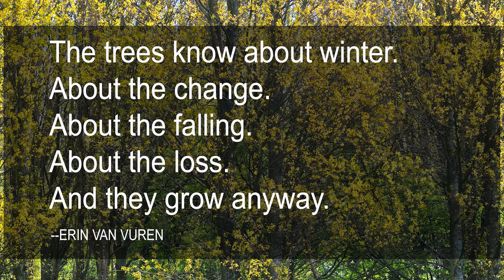The Tree Lives Into Hope | Larger Story Church | February 25, 2022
Christianity is the only religion that weaves trees throughout its sacred text. Every important character and every major event has a tree marking the spot. There is a tree in the first and last chapter of the Bible, in the first psalm, and in the first gospel. Other than God and people, the Bible mentions trees more than any other living thing. Every theological event in the Bible is marked by a tree.

This is just the beginning of what we will be learning.

Questions for our conversations on Friday:

What are some of the stories with trees in the Bible?

When has a tree felt like it was giving life to you?

Scripture reading: Genesis 1:11-12, Genesis 1:29-31, Genesis 2:7-9, Genesis 2:15-17, Revelation 2:7, Revelation 22:24, Judges 9:6-15
Vision Statement: Conversations that are something deep, something familiar, something mysterious, something demanding…that will draw you out of your small story into the larger story of God’s redemption.